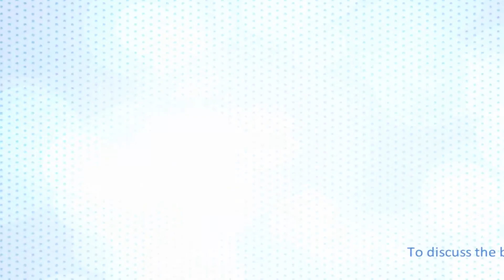Surrender position for shoulder mobility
Stand up and put your arms up into a surrender position. You can rest them against a wall if you wish. This is a mobility exercise for your shoulder.

for more information.